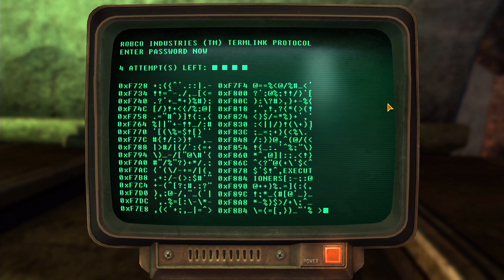Let's Play Fallout New Vegas Chapter 3: PT 8 [Dead Money]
Got Dean to his spot, not for Christine?

[I enabled an auto contrast effect in post edit and it helps, but you all tell me]

*SPOILER ALERT*

[As of Chapter 2: PT22, I swapped back to VBR and 30fps.]

[due to the limit of YouTube' description length and the amount of mods that I have installed.  I have moved the list to a Google Doc file instead]